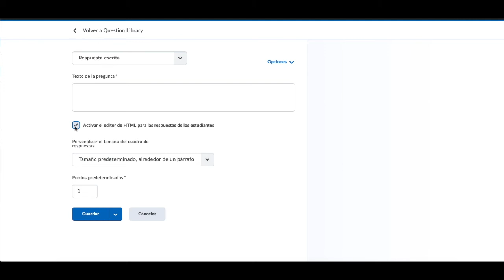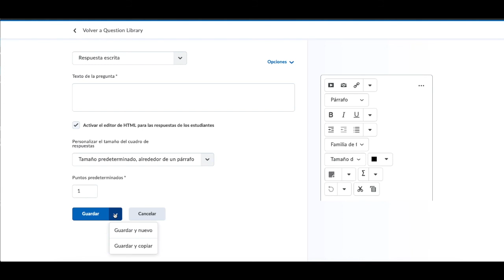Exámenes - Pregunta de respuesta escrita (RE)